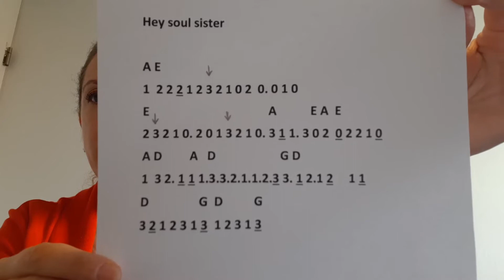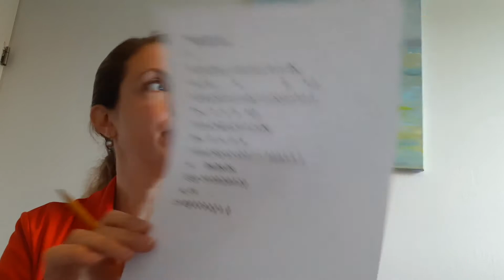Pak je viool en speel, les 15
In deze les leer je liedjes te spelen met afwisselend hoge en lage derde vingers. De vingerzettingen kun je vinden op onder het kopje 'nieuws'.